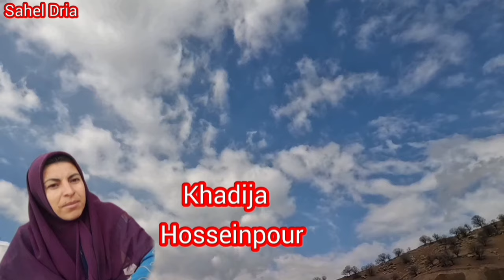"Life in a mountain hut: a documentary about Hadi and Khadija's family"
In this documentary, the story of Hadi and Khadija's family is depicted. They live in a mountain hut with two children named Najla and Artan. Their life is very difficult, but they try to move forward with love and empathy.

In this documentary, it is shown that Hadi was hospitalized for several days due to an unknown disease in his head. He is currently under the treatment of doctors and Khadija is only responsible for taking care of their children.

At the beginning of the film, Khadijah is adjusting the floor of the cottage yard. He feeds Najla as she begins to break the large rocks on the floor of the hut. This shows that Khadija with her energy and physical strength has taken on all the duties of the house and tries to provide the best conditions for her family.

During the documentary, a look at the daily life and problems of this family in the mountain hut is thrown. Also, Khadija's efforts and endurance to preserve her family and empathy against Hadi's illness are discussed.

This documentary gives the audience a chance to have a look at the difficult world but full of love and hope of Hadi and Khadija's family and not be shaken by their struggle against problems under difficult conditions.